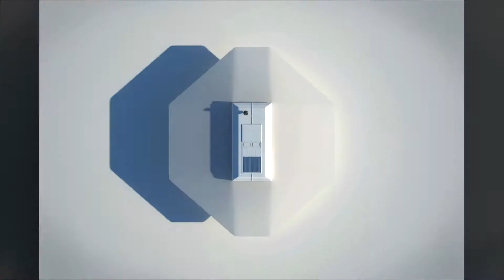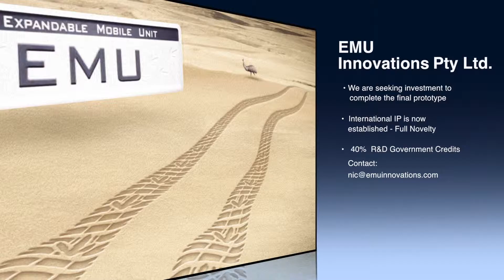EMU Slide Show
This video is about EMU  Slide Show